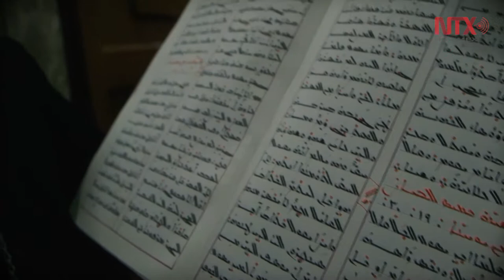Histórico monasterio iraquí sobrevive a furia del Estado Islámico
El monasterio de Mar Mattai, San Mateo, fue construido en el año 366 y está a casi mil metros de altura. El número de monjes ha pasado de mil, en su ápice, a sólo cinco, los que hay ahora. A lo largo de los siglos fue sitiado y saqueado por persas, mongoles, tártaros y otomanos